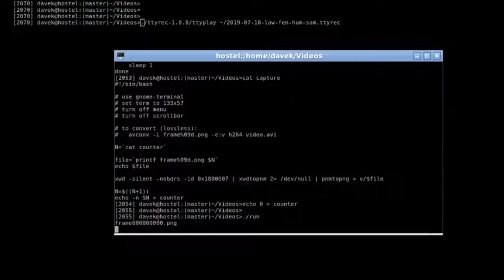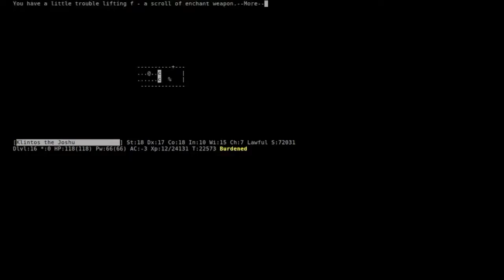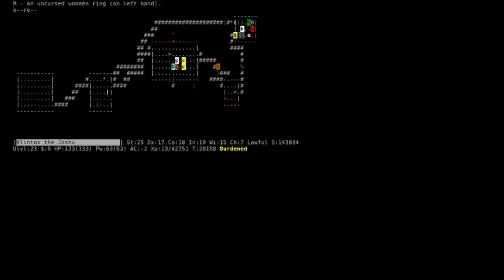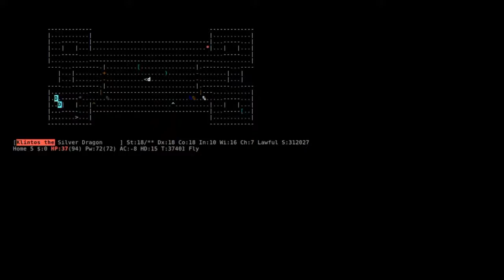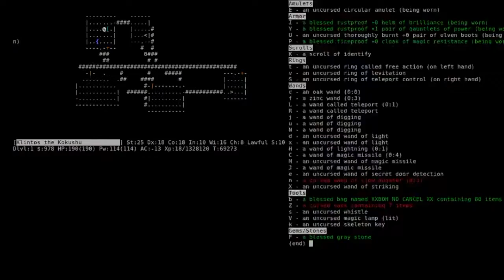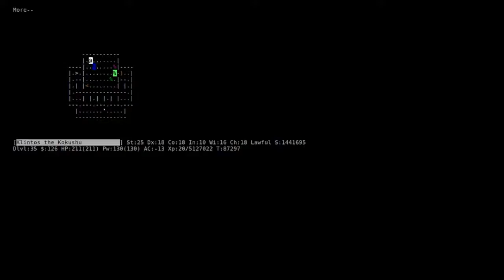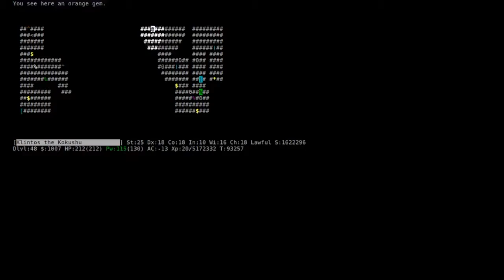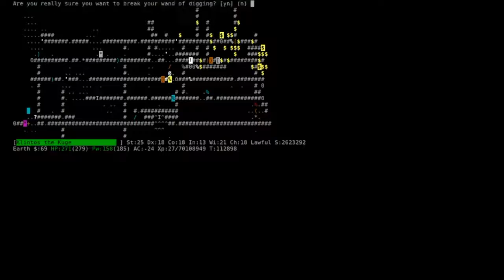Nethack Samurai Ascension, July 2019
Timelapse video of a samurai ascension on nethack.alt.org public server.

Took a bit longer than I expected.  There's also a moment on the astral plane that I get BEHEADED by a player character wielding vorpal blade.  That was not expected.   But I still achieved immortality!